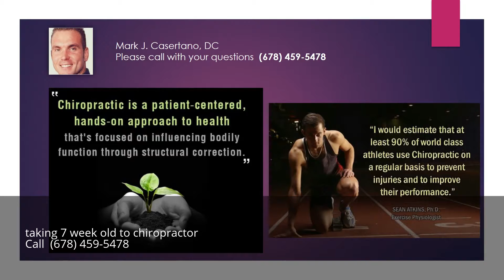taking 7 week old to chiropractor Alpharetta Georgia GA